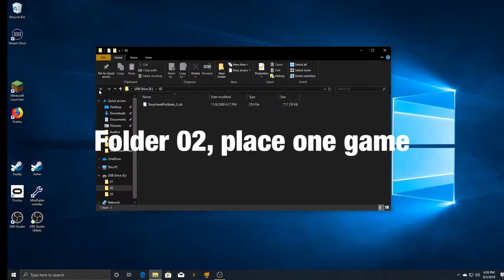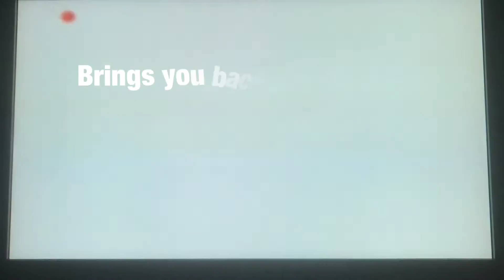Dreamcast GDemu install with 3D printed parts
The Dreamcast GDemu is a replacement for the GD disk drive. As the years go on the drives start to fail, the GDemu(lator) allows you to put your disk images onto an SD card, into the GDemu. as far as the system is concerned, you have put a game disk in.

Here I show you how I installed the Dreamcast GDemu using 3D printed mounts. As well I show a little bit how to use the GDemu and how to set up the SD card and use GDmenu.

A couple notes on using the card, instructions were not very clear when I looked them up; I think I showed it 'ok' in the video: each file placed on the SD card need to me in a numbered folder, i.e. '01' '02' '03' etc. '01' will automatically boot when turning on the system, so put the GDmenu file in '01'

I'll add some Amazon Affiliate links to the parts used in this build, does not cost you anything to use these link but would help my channel, but as always, Amazon delivery is super fast, others are very slow, so if you can wait; its usually cheaper to buy on eBay or Aliexpress.

Dreamcast GDemu

3D printer I used for these parts

PLA filament

48CM SD Card to SD Card Extension Extender Cable